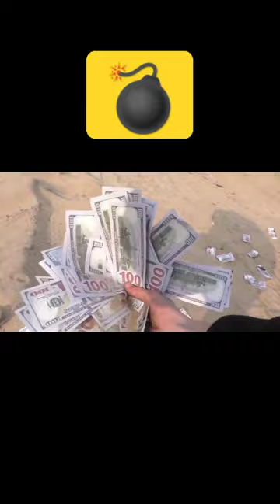How to open safe without key or password 😈💣boom